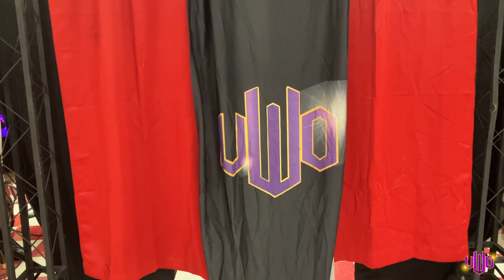FULL SHOW: UWO Parade of Champions